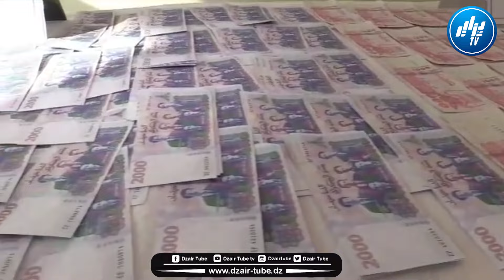حكموهم يزورو الدراهم... شرطة سيدي بلعباس تتمكن من توقيف شخصين ضمن شبكة إجرامية مختصة في تزوير العملة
شااهد.. حكموهم يزورو الدراهم... شرطة سيدي بلعباس تتمكن من توقيف شخصين ضمن شبكة إجرامية مختصة في تزوير العملة